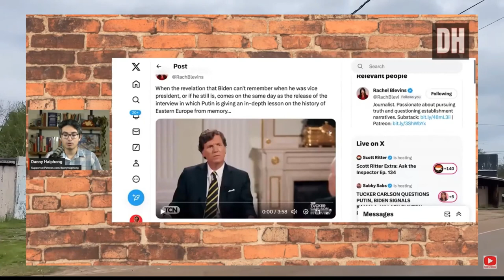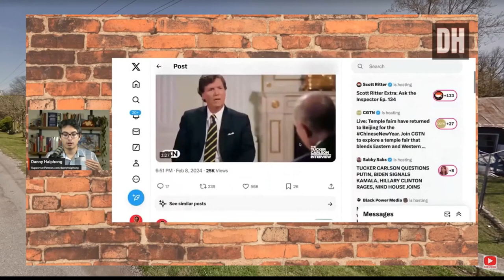Putin just changed everything and NATO is freaking out.